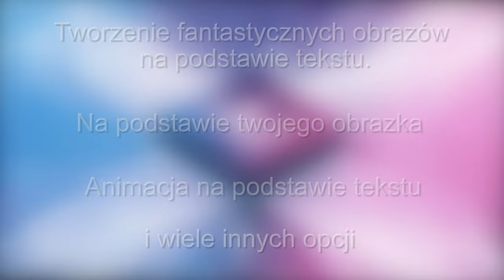Generatory Obrazu AI / AI Image Generators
graphics-pomoc.eu is a Polish graphic design forum founded by me in 2007. Last May, I opened a new section "AI Image Generators" which mainly includes Text to Image, Text to Video and Image to Image free online generators.
We provide all kinds of help in mastering the skills of using generators and offer tutorials at a basic level. Every forum user can open a gallery and present their works there. Nice and cordial atmosphere, friendly people. The primary language is Polish, but the forum content is easily translatable into other languages.